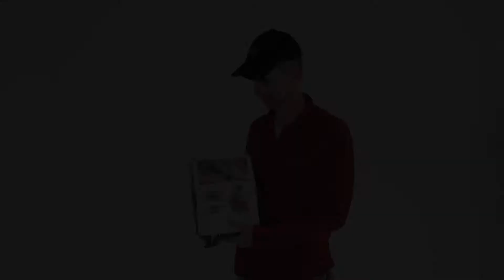Tablet ExGear Ruxton Packs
Tablet ExGear Ruxton Pack video for Anatum GeoMobile Solutions. Keep your tablet tucked away until you need it. Great for hiking and bushwacking field work.